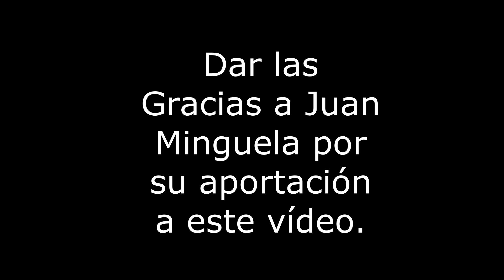COMO EMPAREJAR O ACASALAR EL FONDO BLANCO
Hola a todos en esta ocasión os traigo un vídeo muy interesante de como emparejar el fondo blanco para tener un plumaje en perfectas condiciones. A veces pensamos que solo con observar el pájaro es suficiente pero otras veces hay que mirar más allá y si miramos la estructura de pluma conseguiremos saber si es intenso, nevado o mosaico. En este vídeo he tenido la ayuda inestimable de un gran amigo llamado Juan Minguela que tiene unos blancos recesivos algo increíbles. Os dejo su contacto por si os queréis meter en el apasionante mundo del blanco recesivo y empezar con una buena calidad de ellos.
Esto como podéis observar es para cualquier raza de fondo blanco.
Juan Manuel Álvarez Minguela
SALAMANCA (ESPAÑA)